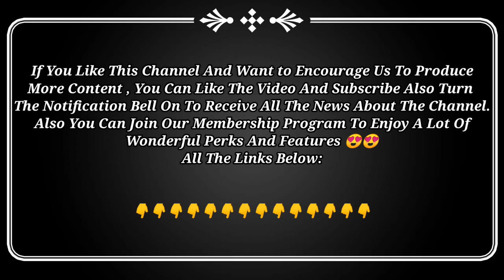Barcelona Vs Paris Saint Germain Head To Head Lineup - Champions League Quarter Final🔥😱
Barcelona Vs Paris Saint Germain Head To Head Predicted Lineup - Champions League Quarter Final 🔥😱